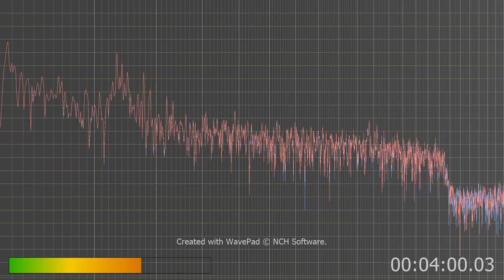lots of cracking and chirps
universally done ELF and other signals to cause us to kill ourselves and or others. Chaos and zombie apocalypse.